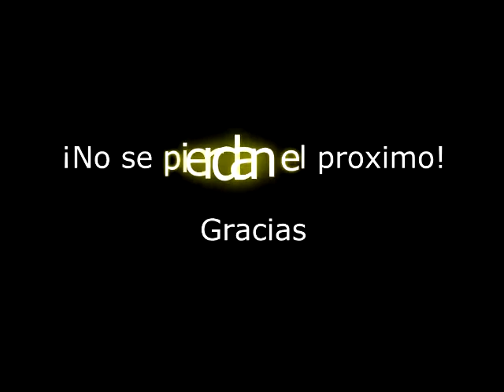Asombrosos - Divertidos - 2012 -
Videos asombrosos - Divertidos - 2012 -